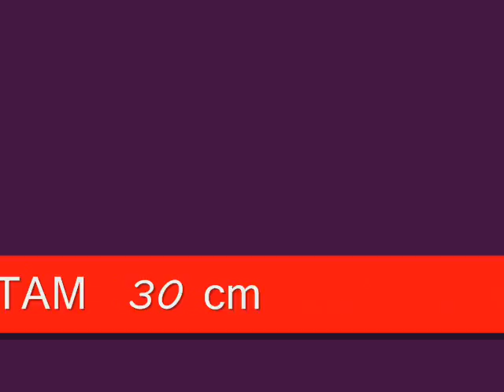dalgada geyık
eglence